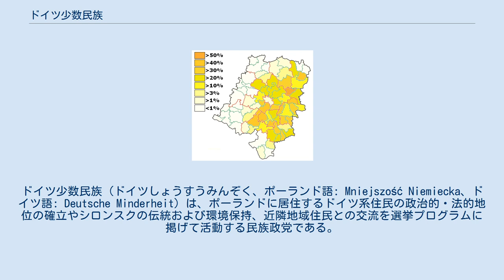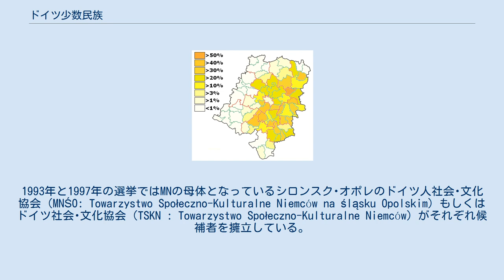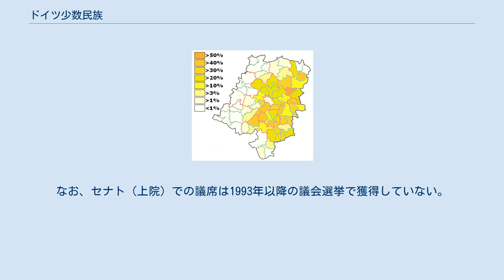ドイツ少数民族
ドイツ・ポーランド関係
ドイツ少数民族（ドイツしょうすうみんぞく、ポーランド語: Mniejszość Niemiecka、ドイツ語: Deutsche Minderheit）は、ポーランドに居住するドイツ系住民の政治的・法的地位の確立やシロンスクの伝統および環境保持、近隣地域住民との交流を選挙プログラムに掲げて活動する民族政党である。
本稿では、ドイツ少数民族（MN）以外のドイツ系政党の説明も合わせて行う。
 1990年にオポーレ県で実施された上院補欠選挙の時に、比例代表方式選挙のためのドイツ系民族の組織が形成されたのがきっかけである。
その翌年1991年に行われた議会選挙では2つのドイツ系政党が候補を擁立したが、全国リストへの登録要件である1選挙区につき5,000名以上の署名を集めることができたのは、オポーレを本拠地とする「ドイツ少数民族」のみであった。
この選挙ではセイム（下院）においては1.18%の得票を得て7議席を確保した。
また、セナト（上院）でも1議席を獲得した（これ以降の選挙でドイツ系政党は上院での議席を獲得したことはない）。
 少数政党の乱立を防止し、安定した政治運営を図るため、1993年の議会選挙からは5%（政党連合は7%）の議席阻止条項が設けられたが、MNに関しては新たに設けられた少数民族条項の適用を受け、阻止条項の対象外となった。
1993年と1997年の選挙ではMNの母体となっているシロンスク･オポレのドイツ人社会･文化協会（MNŚO: Towarzystwo Społeczno-Kulturalne Niemców na śląsku Opolskim）もしくはドイツ社会･文化協会（TSKN : Towarzystwo Społeczno-Kulturalne Niemców）がそれぞれ候補者を擁立している。
2001年以降はMNの名称で候補を擁立し、1議席から2議席を確保し続けている。
 オポーレ県における2007年選挙でのドイツ少数民族の得票率 参考文献を元に作成。
なお、セナト（上院）での議席は1993年以降の議会選挙で獲得していない。